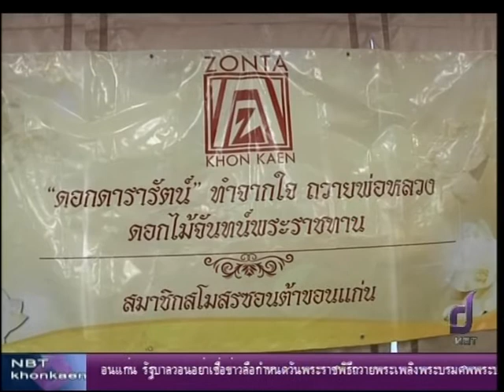สโมสรซอนต้าขอนแก่น ประดิษฐ์ดอกดารารัตน์ ถวายพ่อหลวง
สโมสรซอนต้าขอนแก่น พร้อมใจกัน ประดิษฐ์ดอกดารารัตน์ ดอกไม้จันทน์พระราชทาน ทำด้วยใจ ถวายพ่อหลวง รัชกาลที่ 9 ตั้งเป้าหมายเบื้องต้น 999 ดอก